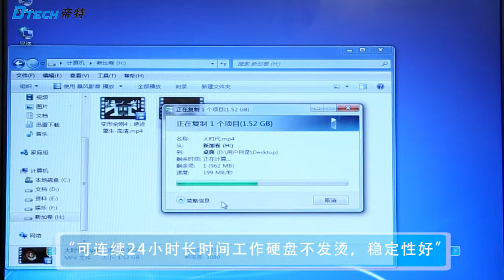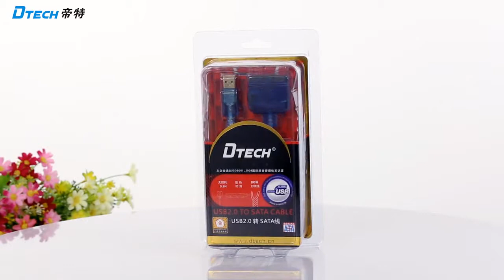DT 5025A (Easy to drive line)